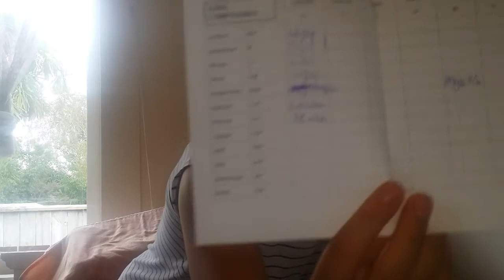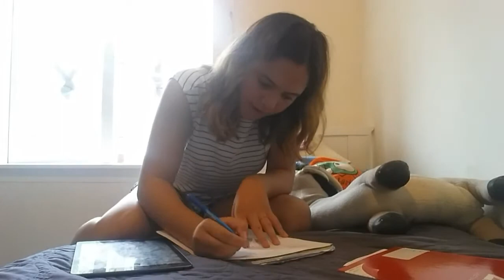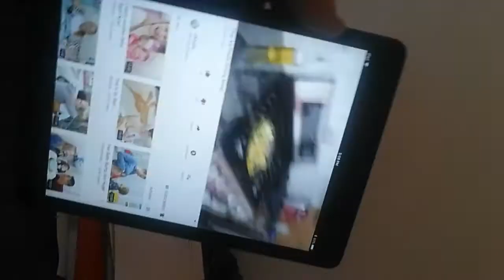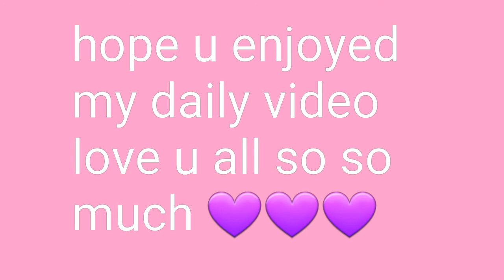My routine:what I do on Sundays!!!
Hope u all enjoy my daily routine comment what other videos you want me to do!

Here is my music.ly usenames u can go follow:
Transitionsqueen123
eja.dancer.123